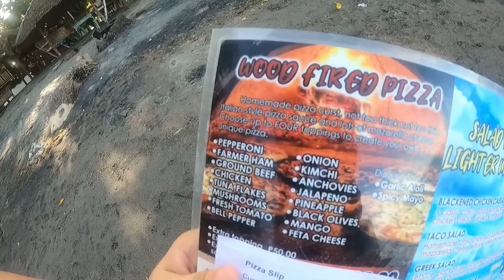Wood Fired Pizza Restaurant in Bacong, Negros Oriental